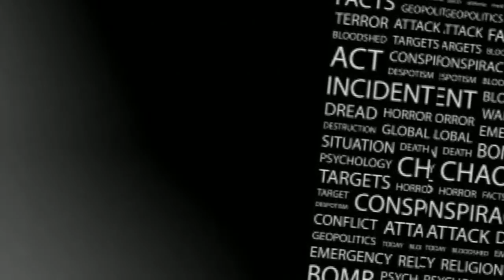Sunday Service July 3rd, Why Pray "The Power of Prayer - P.O.W.E.R.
Why Pray?
Really…

The Power of Prayer – P.O.W.E.R.
A. Peace – When we pray God gives us a supernatural peace.   (Genesis 41:16; Philippians 4:6-7)
1. The Lord is called “the Lord of peace himself.”          (2 Thessalonians 3:16)
2. Jesus says “These things I have spoken unto you that in me you might have peace.”  (John 16:33)
B. Opportunity – Whatever God is and represents is the power of your prayer.
1. The Lord opens doors of opportunity.  (1 Corinthians 16:7-9;    2 Corinthians 2:12-14)
2. Paul even requested prayer for more opportunities to avail.  (Colossians 4:2-3)
3. When we need power and strength, we can pray – God strengthen us in the inner man by the Holy Spirit.    (Ephesians 3:16)
4. When we need boldness and confidence, we can pray like the Apostles.  (Acts 4:29-31)
5. Meshach, Shadrach and Abednego teach us by trusting in God, He will turn any situation no matter how bad it seems, into an amazing opportunity.  God will deliver and promote you.   (Daniels 3:16-30)
6. When we are sick, we can pray to God for healing.          (Psalms 103:1-6; James 5:13-15)
C. Wisdom – The ability to apply knowledge.
1. When we lack wisdom, we can pray to God and He will give us wisdom.  (James 1:5)
2. Wisdom represents God and His attributes.  (Proverbs 8:1-36)
D. Effectiveness – “The effectual fervent prayers of a righteous man availeth much.”  (James 5:16)
1. The effective fervent prayer of a righteous man:
a. Avails much. (NKJV)
b. Can accomplish much.  (NASB)
c. Has great power.  (ESV)
d. Is powerful and effective.  (NIV)
e. Makes tremendous power available.  (AMP)
E. Ready – Only when we pray to God are we ready to move forward.  God speaks and leads by His Holy Spirit.  (Psalms 37:23)
1. We ask God to open our spiritual eyes to show us what we cannot see ourselves.  Without God we are natural persons with only natural eyes.  (Psalms 119:18; Ephesians 1:17-22)
2. Prayer makes me the move of God.  I am the move of God.

Next Week – The Privilege of Prayer